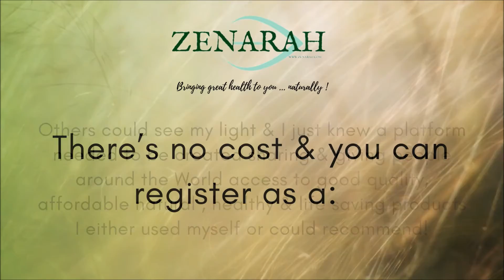Introduction to Zenarah 2